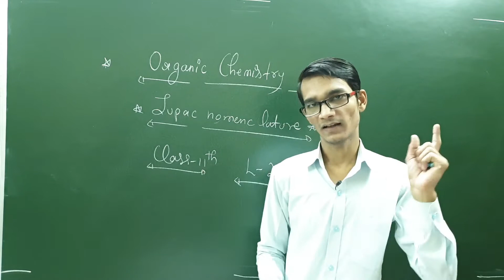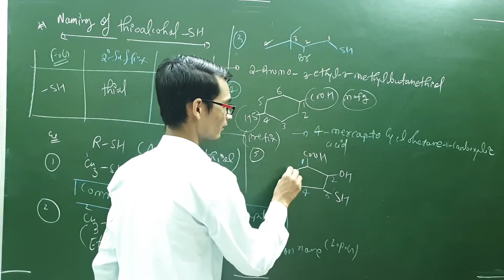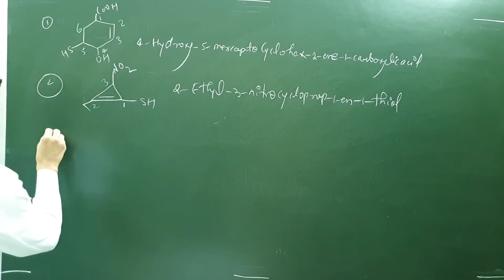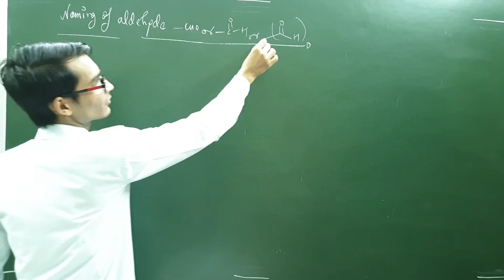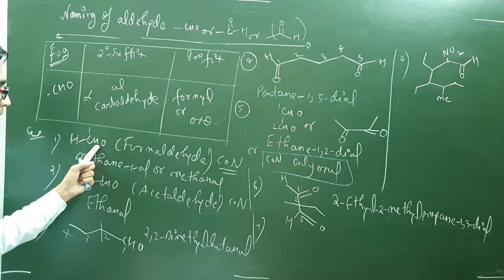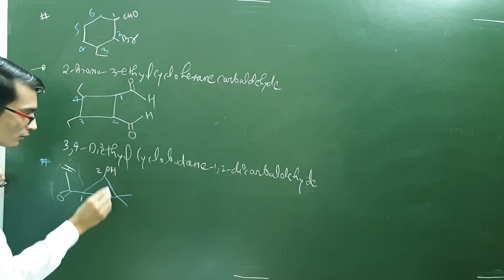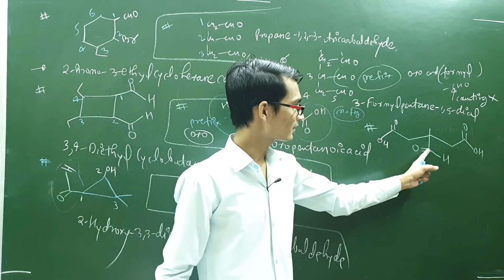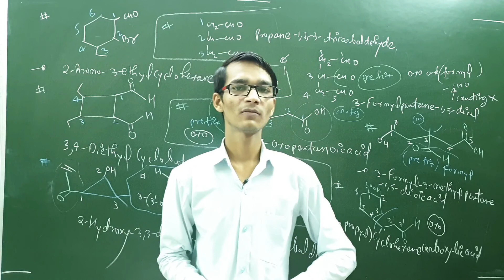🔥🔥Organic chemistry :some basic principle and techniques 20 || 11th-chemistry || Foundation JEE/NEET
we will discuss about how to write iupac names of different compounds having multiple or single functional group.
we will learn this in an attractive manner so don't let it pass away.
hope you will enjoy the class.